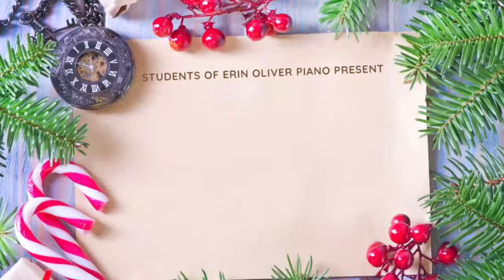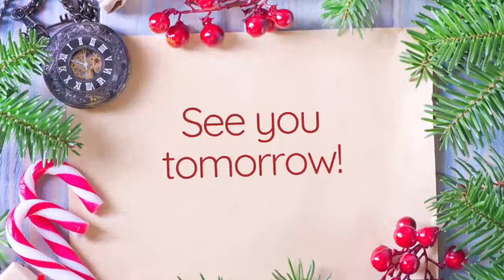Day 3: The 10 Days of Christmas, a Musical Advent Calendar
Welcome to Day 3 of our Mystery Musical Advent Calendar!

Check back nightly to see which student will be featured next!